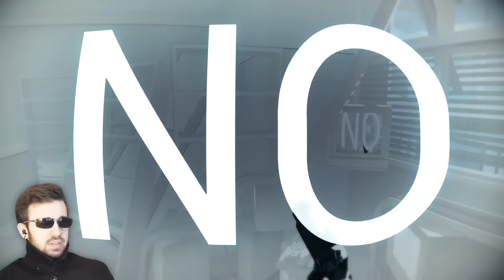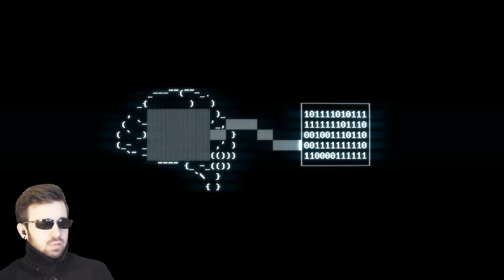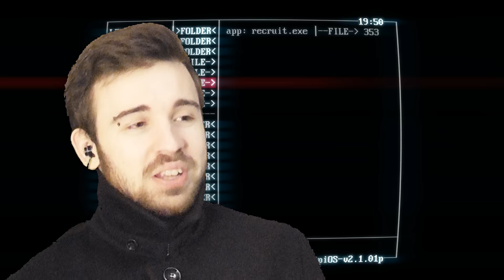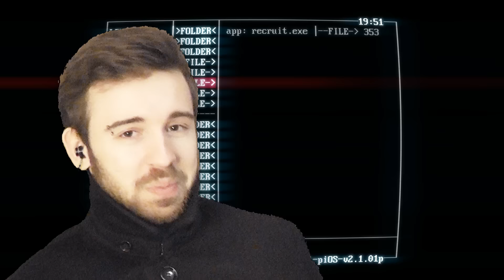МЕНЯ ЗОВУТ НЕО!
Адрес для Ваших писем и посылок: 115582, Сагадиев Е.И., а/я №6 , город Москва

МЕНЯ ЗОВУТ НЕО! - SUPERHOT #4 [ФИНАЛ]